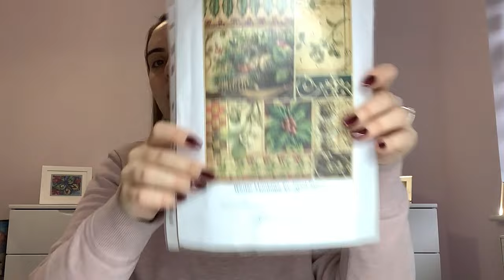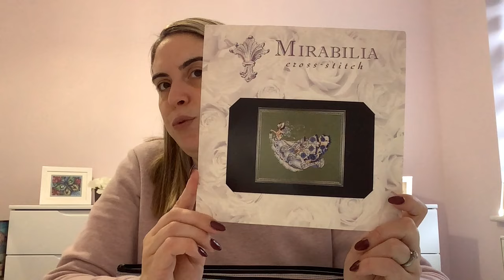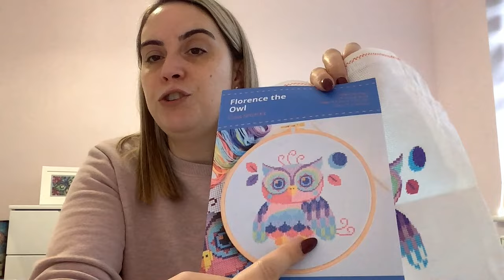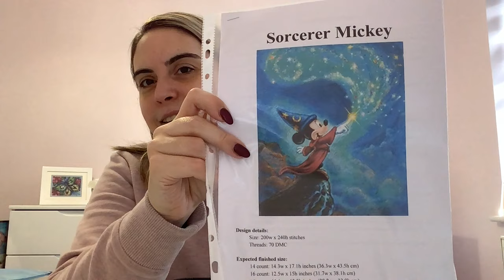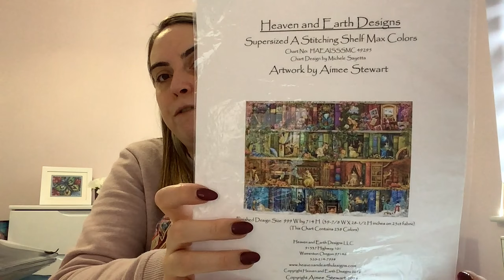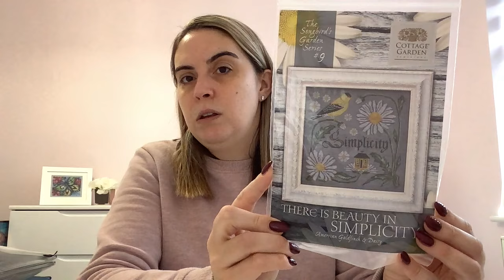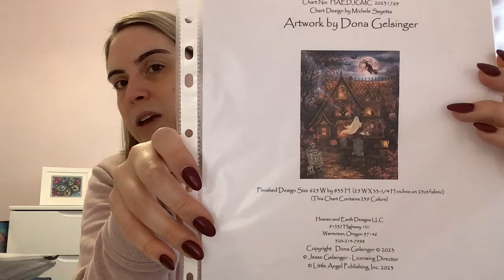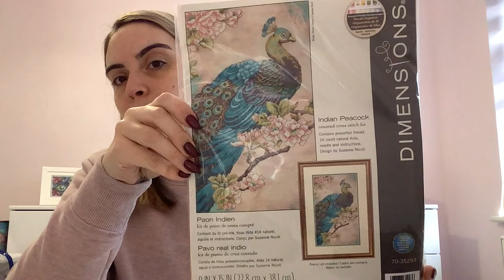Flosstube #43 - Advent Season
December is here and advent season has arrived!  What have I been stitching on?

- Moon Hare by Suzanne Gyseman - The World of Cross Stitching magazine issues 232 and 233
- Roses on White Chair by Dimensions
- Share Love mini banner by Dimensions
- Indian Peacock by Dimensions
- Home is Where the Wreath Is by Stitching with the Housewives
- Southward Bound - Mallards and Woodducks by Randy McGovern (Leisure Arts)
- Beach Combers Bounty MC by Aimee Stewart (Heaven and Earth Designs)
- Oriental Odyssey by Joan Elliott

- Sew Be Bags on Instagram
- Ness Craft Room

Stitchy gadgets I use:
- Lenovo tablet
- Tablet stand
- Magnetic cable ties

Flosstubers mentioned:
- Brenda @Handworkmaniac
- Dawn Marie - @dmscraftyvortex
- Sarah @StitchinMommy
- Beth @thesteadfaststitcher
- Christine @calicowhimsy